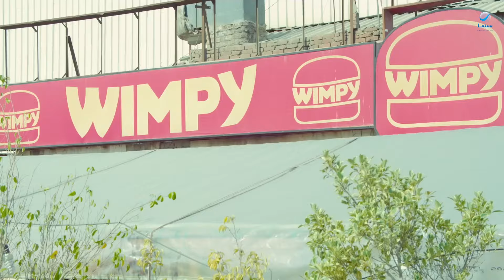سمير وشهير وبهير | في فيروز حبيتك بالصيف!!😁.. سبيرو سباتس بقت علامة مسجلة 🤣🤣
اسم الفيلم : سمير وشهير وبهير

طاقم العمل: أحمد فهمي  هشام ماجد  شيكو  إنجي وجدان  إيمي سمير غانم  رحمة حسن

ﺇﺧﺮاﺝ: معتز التوني

ﺗﺄﻟﻴﻒ: أحمد فهمي

ثلاثة أخوة لنفس الأب؛ ولكن لأمهات مختلفة هم (سمير)، ويعمل دوبلير فى السينما، و (شهير) يحب الموسيقي ومعروف بعلاقاته النسائية المتعددة، (بهير) وهو ابن لأسرة أرستقراطية. نتيجة سوء تعامل مع إحدى آلآت الزمن يسافروا عبر الزمن إلى اليوم الذي قابل فيه والدهم الأمهات الثلاثة.